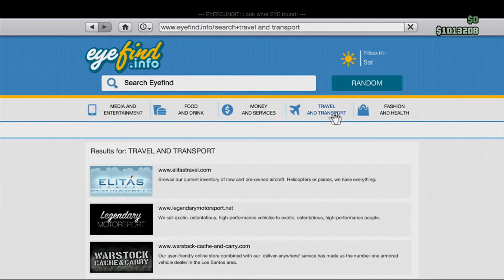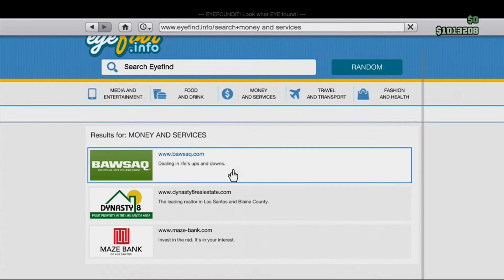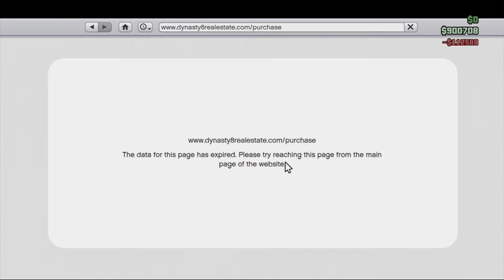GTA V Online Let's Play(Episode 1)Fastest 1 Million Dollars Ever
«•´¯`• ▁ ▂ ▄ ▅ ▆ ▇ █ ÖPËŅ MË █ ▇ ▆ ▅ ▄ ▂ ▁•´¯`•»

★Let's try to get 5 likes★
▶In this Video we start a new series. It is a GTA V LP. in this series we will do races, deathmatches,free roam and more. This series will last until level 100. We create a new character and hope to start winning.